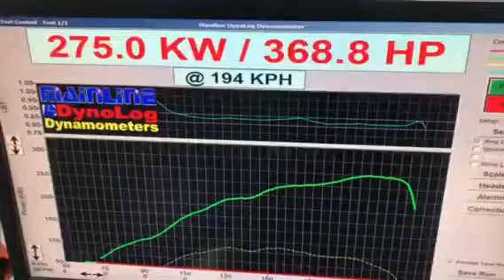Ford Mustang in for a dyno tune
intake only